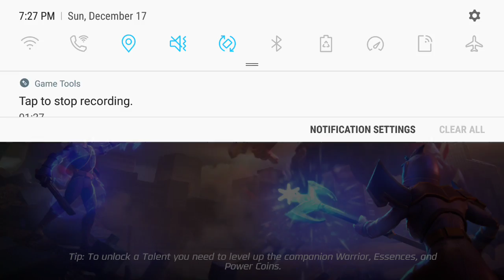JUST MEGA ZORD AND WARRIORS BATTLES(5)